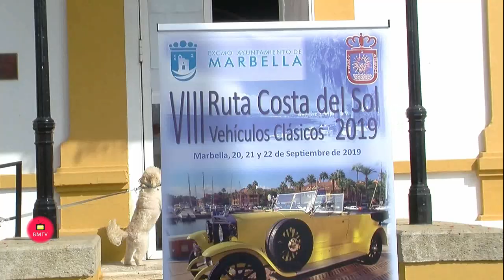Presentación de la VIII Ruta Costa del Sol de Vehículos Clásicos 2019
La VIII Ruta Costa del Sol de Vehículos Clásicos reunirá desde este viernes, 20 de septiembre, y hasta el domingo, día 22, a 40 coches de época que recorrerán distintos puntos de la ciudad en una cita donde los apasionados del motor podrán disfrutar con automóviles que datan desde 1920 hasta los años 60. El teniente de alcalde de San Pedro Alcántara, Javier García; el vicepresidente del Club de Vehículos Históricos Costa del Sol, Miguel García; y el tesorero del colectivo, Pepe Romero, han presentado hoy este evento, en el que participarán propietarios procedentes de distintos puntos de España.

         “Desde la Tenencia van a contar con el máximo apoyo; es una actividad que queremos potenciar en las próximas ediciones”, ha señalado García, al tiempo que ha animado a los ciudadanos a acercarse a los recorridos por la ciudad que se realizarán en las tres jornadas o a las paradas que tendrán lugar en el bulevar sampedreño el viernes y en el Paseo Marítimo de Marbella, el domingo. Por su parte, los organizadores han señalado que los visitantes podrán contemplar automóviles americanos, italianos, alemanes o franceses, como un Steyr del año 20, “que su propietario encontró emparedado en una finca de Sevilla y que es único en el mundo; no existe otro igual”.